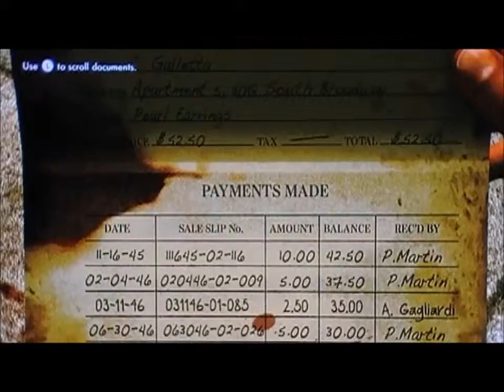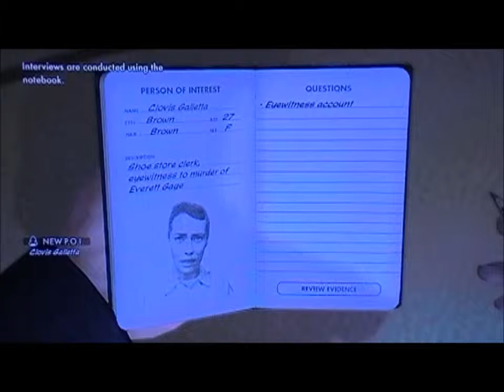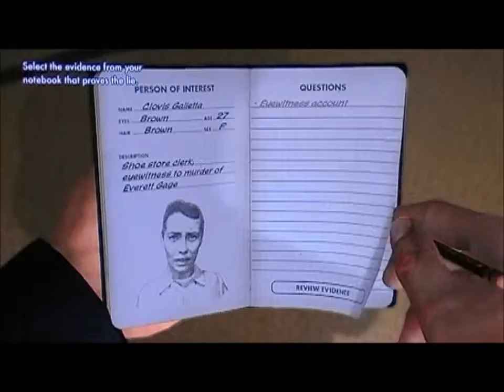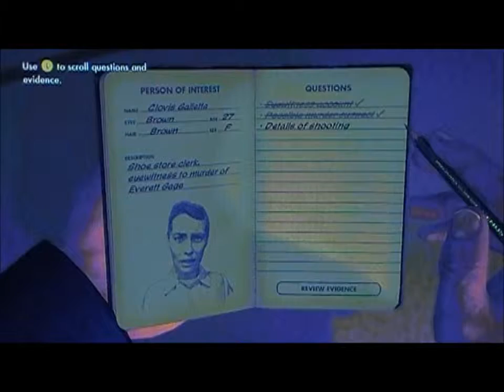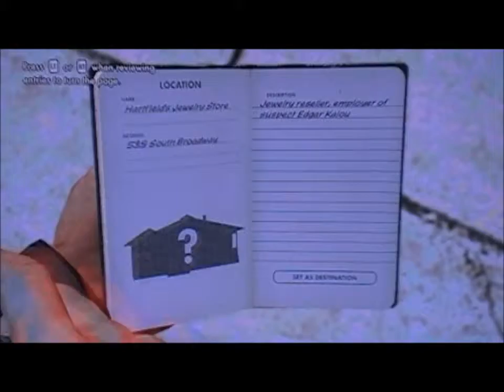L.A. Noire-Patrol Desk-Case #4-Part 4-Buyer Beware